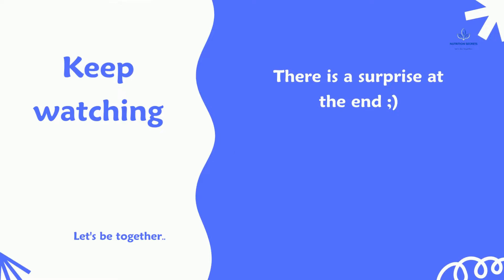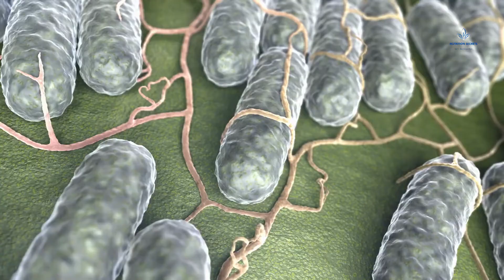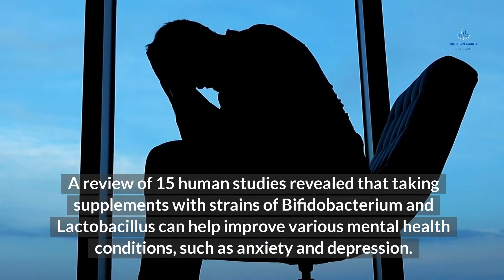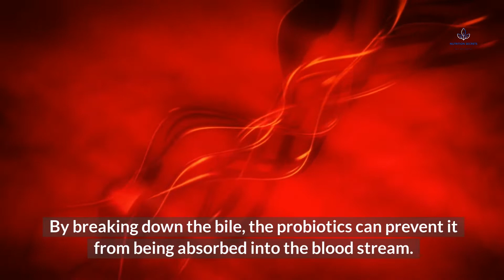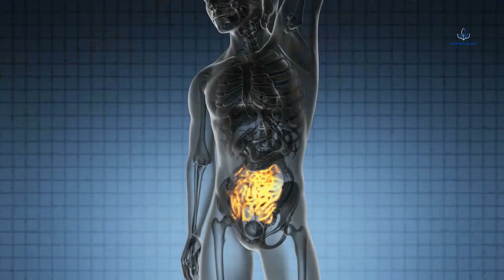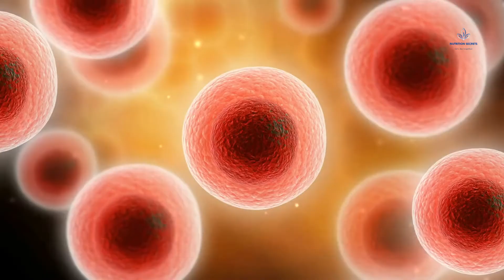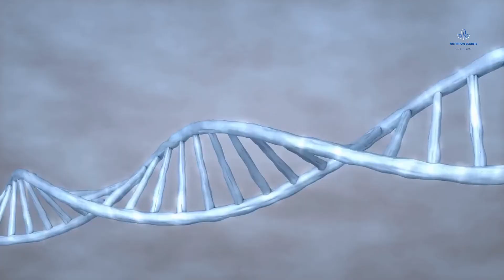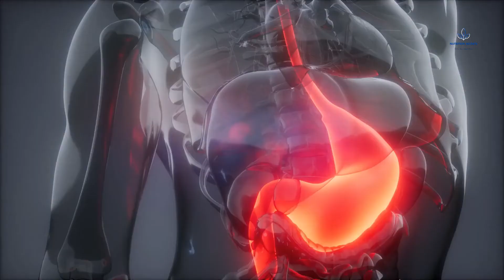Health Benefits of Probiotics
Hey there!
In this video, I will talk about the benefits of probiotics, on the one hand:
1- What are probiotics?
2- The role of probiotics in treating diarrhea.
3- What is the relationship between probiotics and mental health?
4- The effect of probiotics on heart health.
5- Can probiotics reduce allergies and eczema?
6- What is the effect of probiotics on pregnant women?
7- The importance of probiotics for the digestive system.
8- The effect of probiotics on the immune system.
9- What is the best way to take advantage of probiotics?

Hey there!